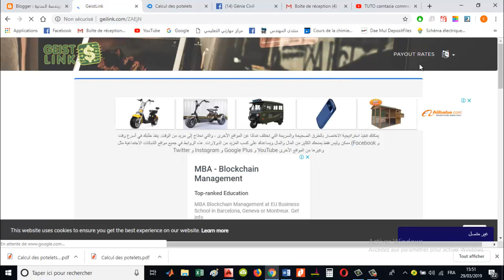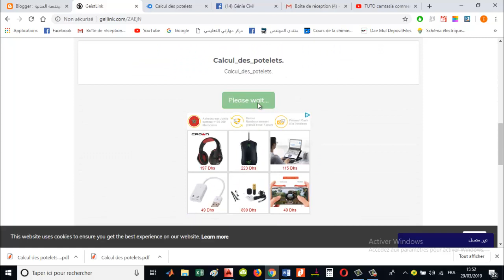Comment télécharger à partir des liens geistlink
Ci après les liens des documents partagés :

Calcul_des_potelets.